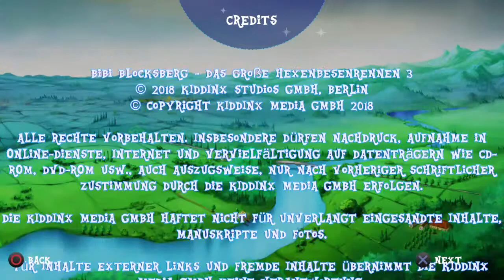Bibi Blocksberg - Big Broom Race 3 Broadcast Of A New Game To Try